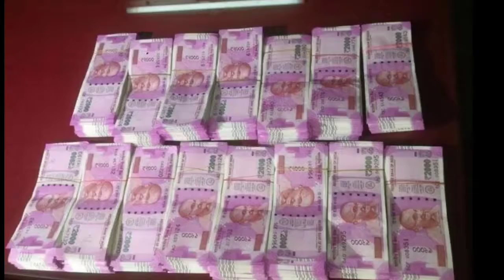इस भारतीय शख्स ने दी Elun Musk Ko टक्कर जानें यह भारतीय शख्स कौन हैंbeniwalinspire Jagdeep Singh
Beniwalinspire
Hi Dosto Humne Is Video Me Indians CEO Ke Bare Me Bataya Hai Kese INDIAN Se Ne India Se Bahar Jakar Other Countries Me Desh Ka Maan Badhaya Hai
Aisi Hi Story Hai Jagdeep Singh Ki Jinhone Quantam Scape Scope Compony Khadi Kar Di Hai Aur Unka Saal Ka Pacage 17500 crore Hai Aur Unhone Is Vajah Se Tesla Compony Ke CEO Elun Musk Ko Takkar Di
Dosto Unke Liye Ek Like To Banta Hai .
I Proud To Be INDIAN